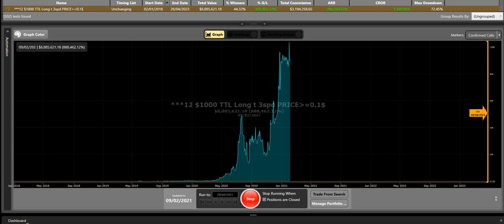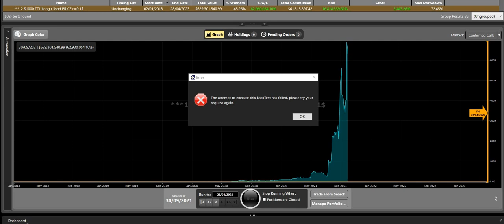IMPRESSIVE BACK TEST